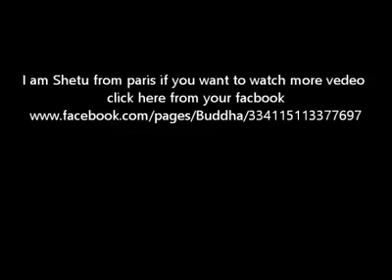Eliphant going temple